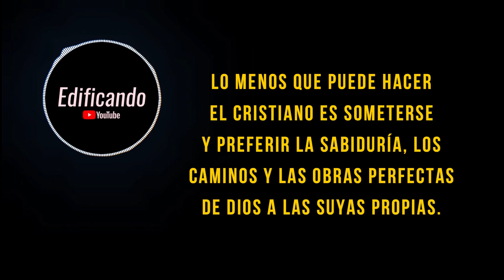¿Eres más sabio que Dios? - (J. Smith) Meditación diaria